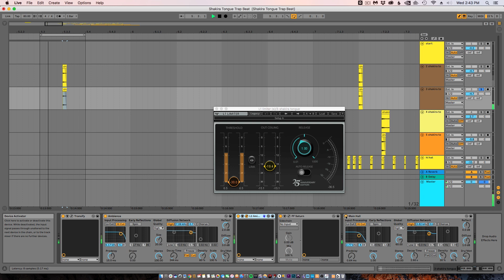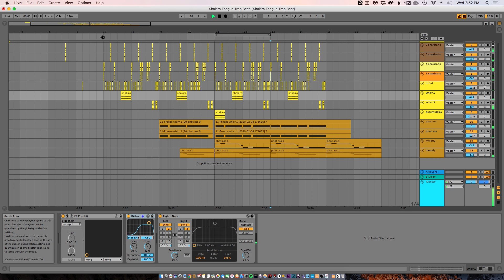I Turned Shakira's Halftime Yodel Into A Banger Trap Beat